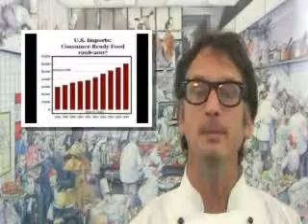Ep 68 Food In The News Friday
"on line cooking school" cooking "online cooking lessons" "cooking classes" "online cooking classes" "cooking lessons" "how to cooking" "cooking dance" "cooking with dog" "lil b" "lil b cooking"